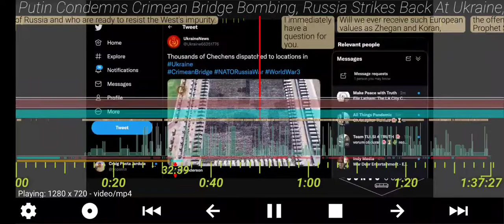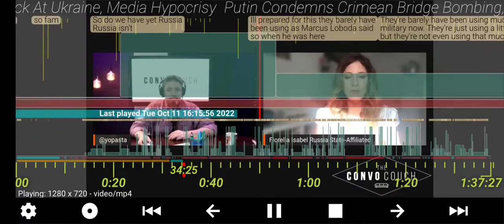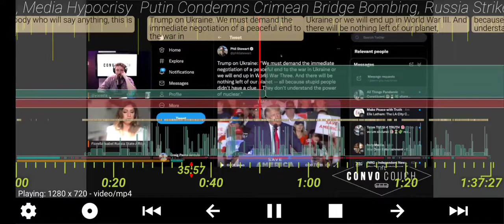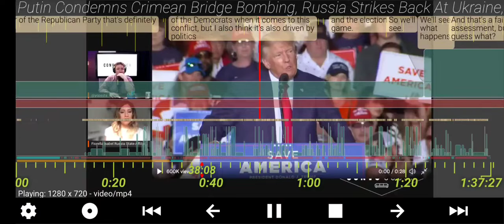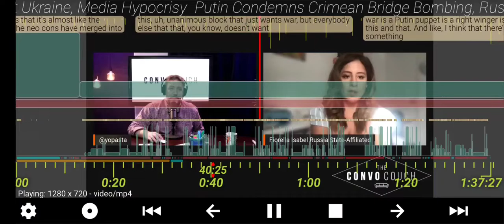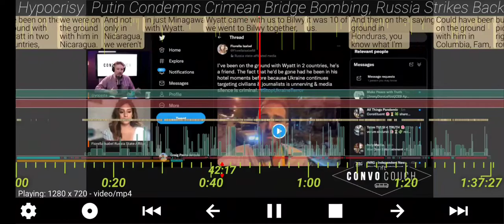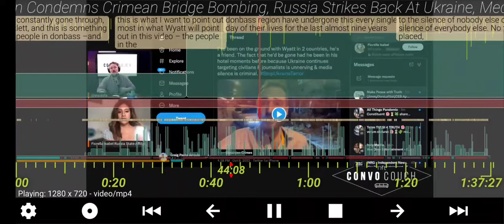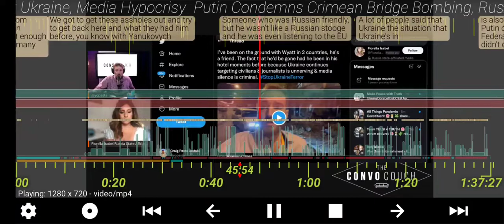Trainspodder&Whisper Transcribes both English & Russian, capturing Ramzan Kadyrov's taboo speech...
Showing Trainspodder's updated GUI for displaying Whisper Transcriptions ) as an additional analysis source, this demonstrates some of the features, both bad and good, of using Whisper for free-form transcription of podcasts and broadcasts within Trainspodder. Trainspodder's own display of segmentation, speech/music segments, beat-events, BPMs, etc also provides good and consistent timing markers against the transcribed text, potentially including speaker-detection for multi-party conversations, esp if the voices are tonally different.

In this particular example, we see the feature of Whisper effortllessly breaking into multilingual translation, including translating a noncaptioned video speech in Chechen-accented Russian by Ramzan Kadyrov that contains content that would not sit well with the majority of the Convo Couch's liberal audience, and probably was not translated before airing or they wouldn't have shown it...

FYI, I'm using the following whisper call to process these media files:
'whisper --language English --model medium --condition_on_previous_text False --compression_ratio_threshold 1.8 $*'

(Putin Condemns Crimean Bridge Bombing, Russia Strikes Back At Ukraine, Media Hypocrisy)

Please note that any copyrighted media being played back is under "fair use" for purposes of demonstration of this app, and research into AI Audio auto-transcription and deep-searching of podcast and broadcast media, aka